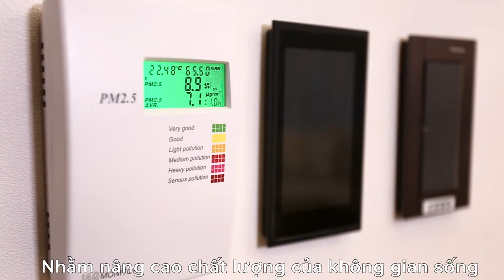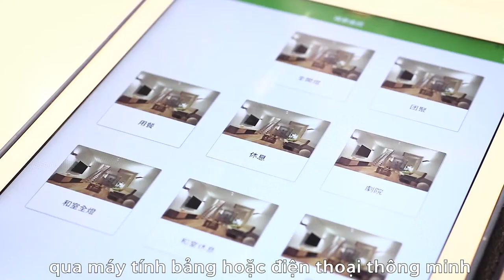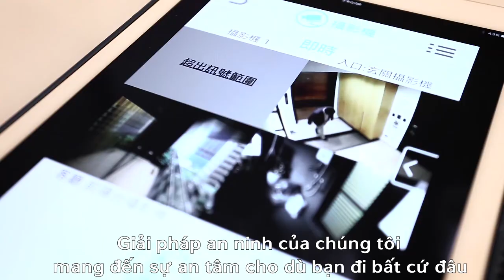Panasonic Condominium Giọng HCM